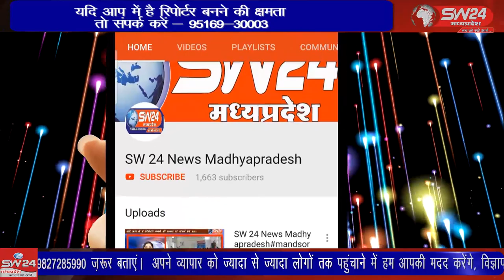SW 24 News Madhyapradesh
विकलांगता चाहे कैसी भी, लेकिन हौसले की ताकत सबको पछाड़ देती है।  ऐसा ही कुछ कर शहर के पठानवादी निवासी रिजवान खान ने कर दिखाया है। जो मस्तूलर डिसऑर्डर बीमारी से ग्रसित है,। खरगोन से जयन्त गुप्ता की रिर्पोट।